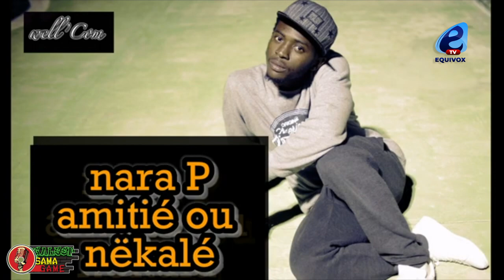NARA P: SÉNÉGAL AMOUL KING, TÉ BÉNEU BUUR MAFI AME. LES CHRONIQUEURS SONT TOUS DES MENTEURS...